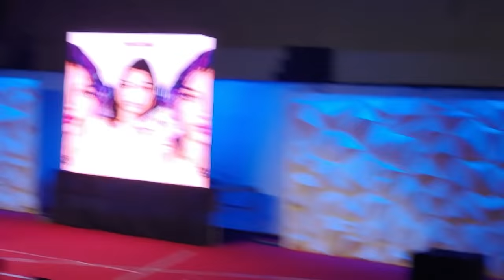[Part 4] NIYAKAP NI SKUSTA CLEE SI ZEINAB HARAKE SA MEET & GREET! ANO KAYANG IBIG SABIHIN?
Nik Makino - NENENG B (feat. Raf Davis)(Prod. Roko Tensei)

Soulja Boy Tell'em - Crank That (Soulja Boy)
Crank That (Soulja Boy) [Travis Barker Remix]

Lavaado - Switch It Up

Switch It Down

Momoland - Boom Boom

MOMOLAND - Baam

O.C DAWGS FT. YURI DOPE, FLOW-G - Pauwi Nako

ZEBBIANA Lyric Video - Skusta Clee (Prod. by Flip-D)

SKUSTA CLEE SONGS

credits to the songs